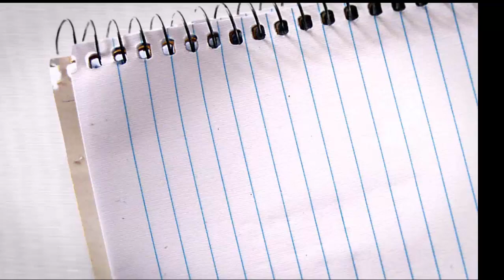[HBTV] Lời giải chi tiết đề thi Vật Lý THPT QG 2015 - Phần 9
Cấu trúc khóa luyện thi THPT quốc gia gồm: 50% giới thiệu các kiến thức lí thuyết, 50% thời gian còn lại tập trung hướng dẫn phương pháp làm các dạng bài tập.

Khóa học gồm 7 chuyên đề bao quát toàn bộ chương trình thi ôn thi quốc gia và ĐH, CĐ môn Vật Lý. Với những vấn đề TRỌNG TÂM nhất từ dễ đến khó trong chuẩn kỳ thi quốc gia 2016.

Giúp học sinh hệ thống các kiến thức đồng thời tập trung hướng dẫn chi tiết phương pháp làm các dạng bài tập thông qua các ví dụ điển hình. Sau mỗi nội dung kiến thức thầy Thạo luôn có những lưu ý và chia sẻ bí quyết giúp học sinh tránh được những sai lầm trong quá trình làm bài.

Với cách thiết kế bài giảng khoa học, chi tiết. cuốn hút giáo viên giúp các em nhanh chóng hiểu rõ ý nghĩa và bản chất của các hiện tượng Vật lí. Đặc biệt, bài tập tự luyện được cấu trúc dưới dạng trắc nghiệm trực tuyến vì vậy sau khi làm bài tập học sinh có thể biết được những kiến thức mình chưa nắm vững để kịp thời bổ sung.

Khóa học phù hợp với mọi đối tượng học sinh. Giúp lấy lại suy nghĩ yêu thích môn Vật Lý. Nắm vững bản chất để hứng thú làm bài tập, rèn luyện kỹ năng tính toán, tư duy nhanh chóng. Đáp ứng yêu cầu của kỳ thi THPT Quốc Gia đối với môn Vật Lý.

Sau mỗi bài giảng sẽ có bài tập vận dụng để các em làm sau đó sẽ có đáp án chi tiết dạng text. Hi vọng cũng là một công cụ đắc lực cho các em học tập.

Truyền cảm hứng học tập và nâng cao sự tự tin khi bước vào kì thi. Một trong những yếu tố quan trọng giúp các bạn vượt qua nỗi sợ hãi và mất tự tin khi bước vào các kỳ thi,

Lịch lên sóng: Bài giảng sẽ được cập nhật 1 tuần 1 lần. Mỗi lần cập nhật 15 video clip và mỗi clip sẽ có một bài tập vận dụng riêng.